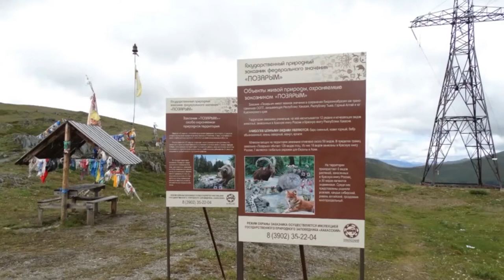Автодорога Ак-Довурак - Абаза, проезд с риском для жизни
Эта дорога за все постсоветские годы практически не ремонтировалась, и её текущее состояние представляет серьезную угрозу для автомобилистов. Тем не менее, западные районы республики, их население и особенно бизнес вынуждены пользоваться ею с риском для себя. Учитывая значение абазинской трассы для социально-экономического развития западной части Тувы, планируется пересмотреть планы дорожных работ и перераспределить средства Дорожного фонда в пользу этого направления. Тем более, что проектные работы уже начались, заявил Глава Тувы.